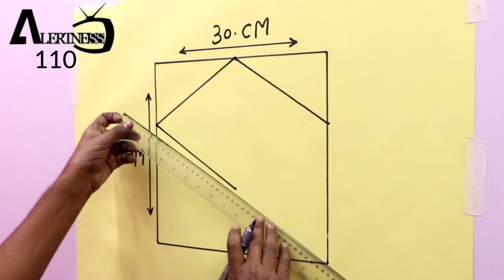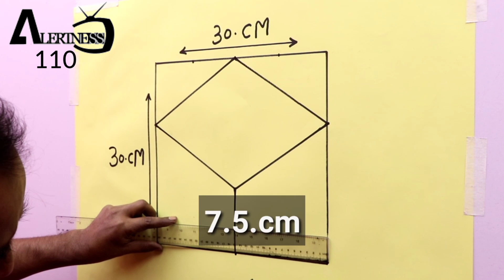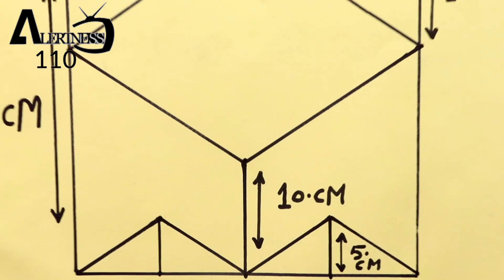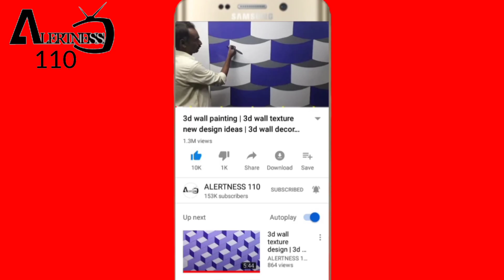3D WALL DECORATION EFFECT | 3D WALL PAINTING | 3D OPTICAL ILLUSION DESIGN | INETRIOR DESIGN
3D WALL DECORATION EFFECT | 3D WALL PAINTING | 3D WALL TEXTURE DESIGN IDEAS | INETRIOR DESIGN